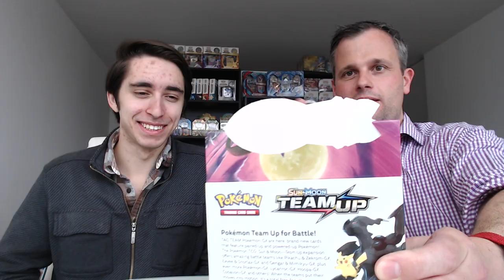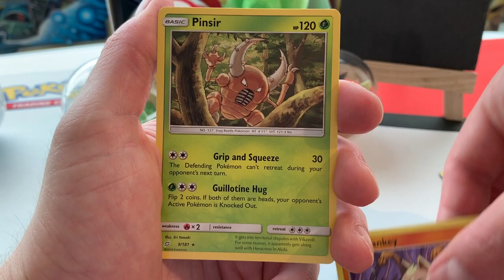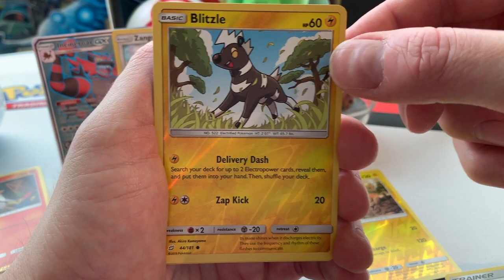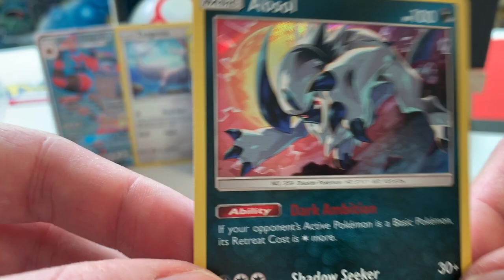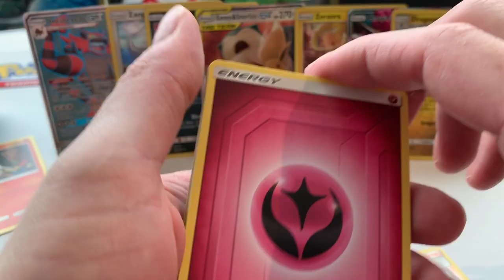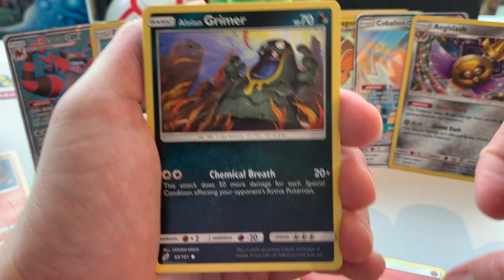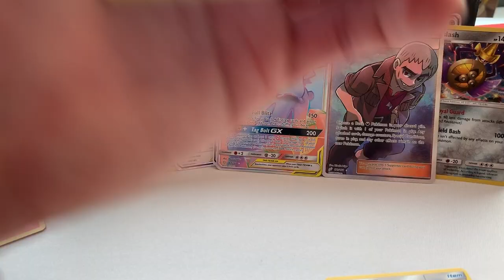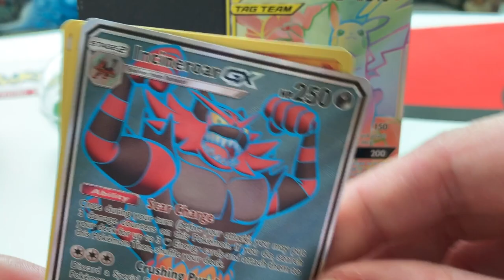Opening a FULL Booster Box of «S&M9: TEAM UP» Pokémon TCG Cards – Teaming up with DataDash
Hello, CardCollectors, it's Pascal! 👋🏻 Today's Video is going to be a loooooong one! But it's definitely worth watching, because:

Watch us «TEAM UP» with Nick from DataDash, a fellow YouTuber and Pokémon Fan, as we tear through a whole Booster Box of «Sun & Moon 9: TEAM UP»! 🇨🇭+🇺🇸
That's right: ALL 36 Booster Packs in ONE Session! 😱

This Booster Box was an absolute rollercoaster of emotions with incredible pulls to follow! 🔥
We had so much fun going through this set while sharing our fondest Pokémon memories. 😊

Definitely a MUST WATCH – and there's more you should be excited about: We're giving away the two most incredible cards from this pull! 🤩🙌🏻😍🎊

You have the chance to win the FullArt «Incineroar GX» by swinging by on our Instagram and leave us a comment on which Pokémon TCG Product you want to see us open next on the channel.

The other card - which is definitely the highlight of this opening - will be sold on our online store with the proceedings going to charity. Go catch it – and help us do good!

🔥🔥🔥 Hier gibt's die «S&M 9 - TAG TEAM» Booster-Box brandheiss und ganz neu in unserem Online-Shop: